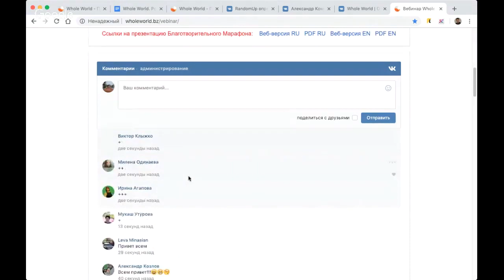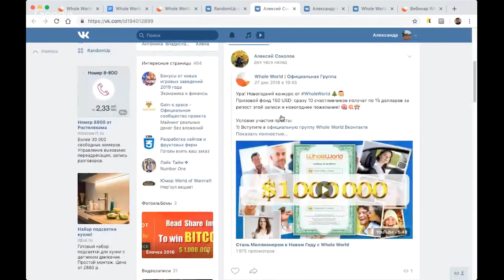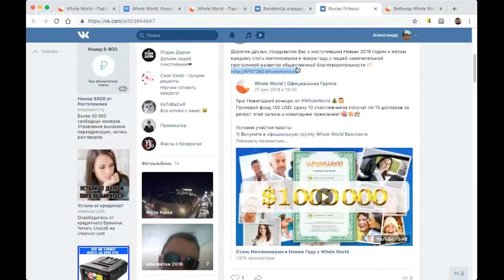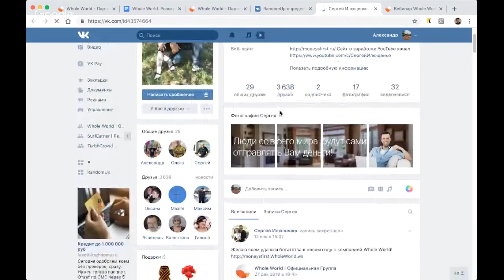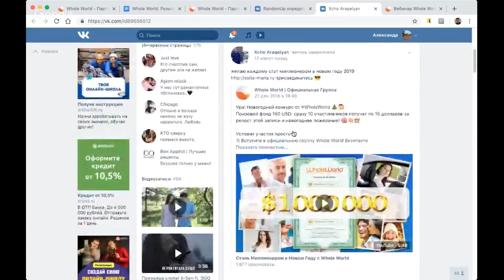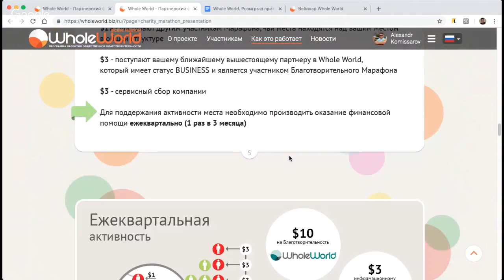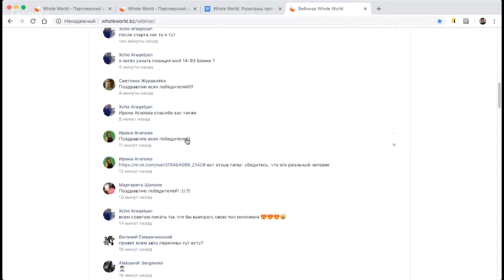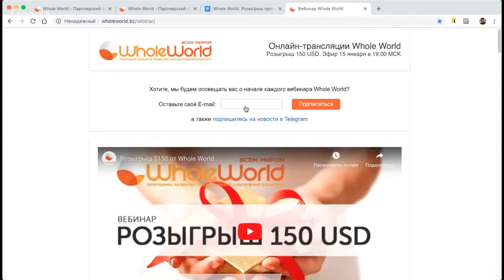Я выиграла $15!!! Розыгрыш $150 от Whole World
уже 9 человек из моей команды стали миллионерами! А вы все ждете?